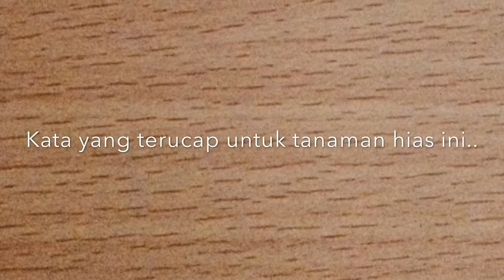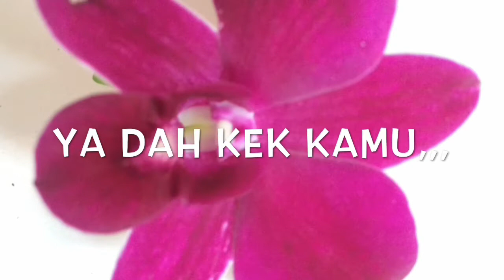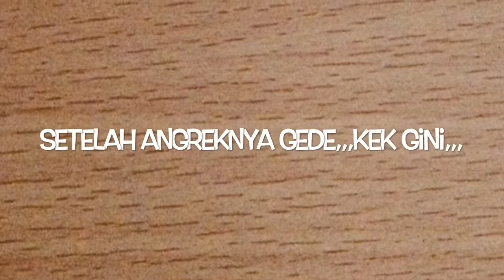Tanaman Hias Bunga Anggrek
Tanaman hias, Tanaman hias anggrek, Tanaman hias bunga anggrek, Cara menanam anggrek, Cara menanan bunga anggrek, Cara Memperbanyak anggrek, Cara Memperbanyak bunga anggrek
Tanaman di channel ini
angrek
adenium
aglonema
amaryllis
asoka
adam hawa
anthorium
caladium / keladi
euphorbia
ceplukan
cocor bebek
calathea zebrina
sansivieria
bambu air
begonia
bambu hias
bugenvil
Daun mutiara
gewor merah
paku pakuan
cemara kipas
krokot hias
philo
bromelia
Tanduk rusa
wijaya kusuma
zigzag
tapak dara
kastuba
miana
palem
patikan kebo
pucuk merah
sukulen
mawar
melati
meranti bulu ayam
empon empon
sirih merah
sirih gading
sirih cina
pisang pisangan
dll.